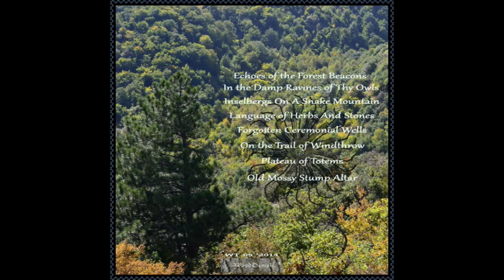Nubiferous - Language of Herbs And Stones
Album: Archipelago V

Country: Russian Federation

-Ritual Ambient/Drone/Folk inspired by Nature Mysticism-